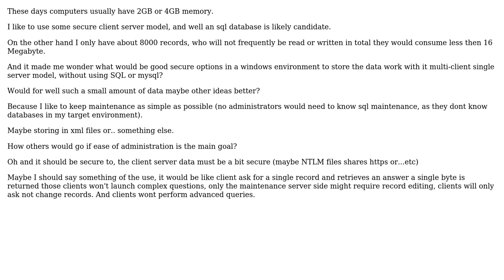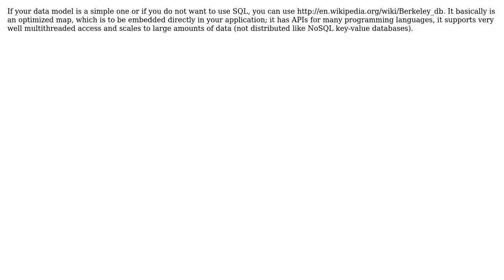Software Engineering: Alternatives to sql like databases (2 Solutions!!)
Software Engineering: Alternatives to sql like databases

With thanks & praise to God, and with thanks to the many people who have made this project possible! | Content (except music & images) licensed under CC BY-SA | Music | Images & others | With thanks to user user613326 user Random42 user gnat user Akira71 and the Stack Exchange Network Trademarks are property of their respective owners. You are responsible for your own actions.